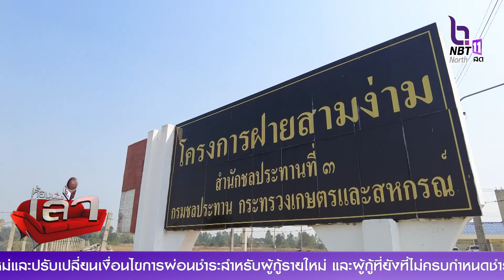กรมชลประทาน พร้อมรับมือฝนทิ้งช่วง เน้นบริหารจัดการน้ำอย่างประณีต